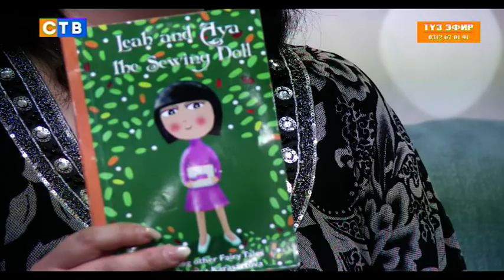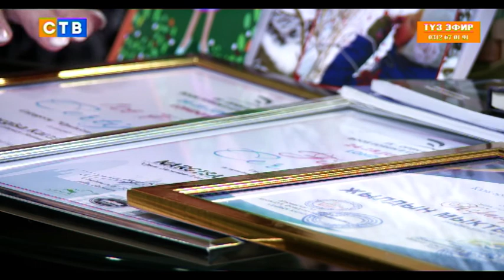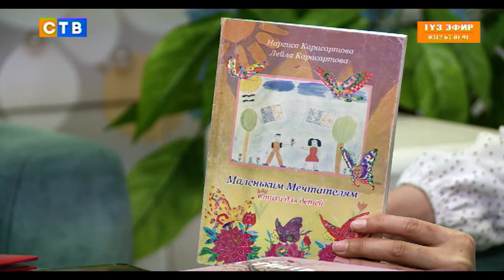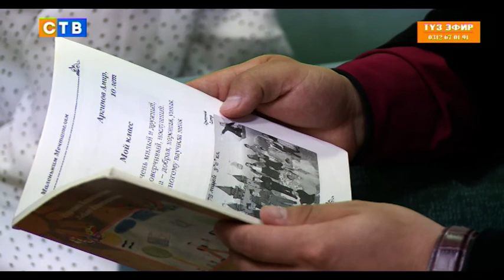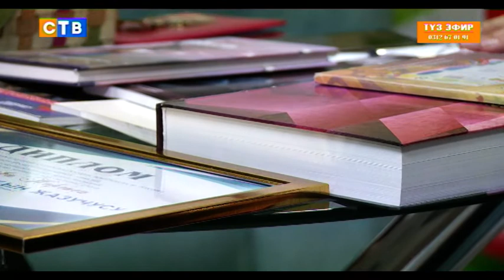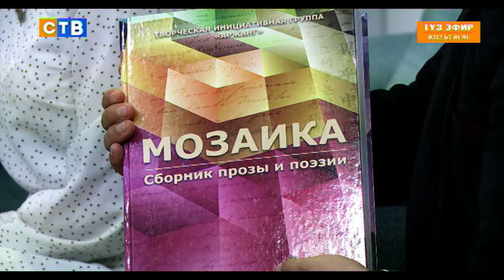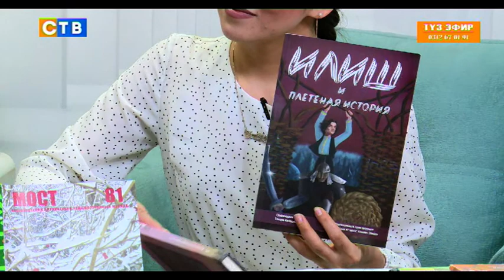Наргиса, Лейла Карасартовалар // чыгармачылык эже- сиңдинин ийгиликтери